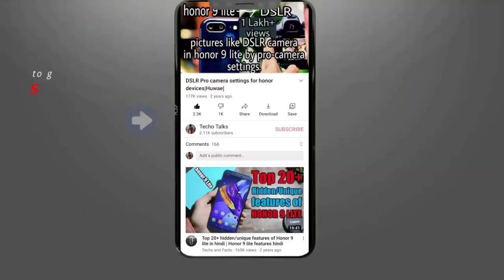Apple Devices Exposed before March Event 2021 | full detailed review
Apple March Event 2021 all updates uvailable on our Channel🤩

A video by Techo Talks🤩